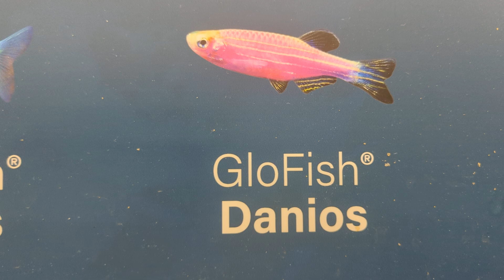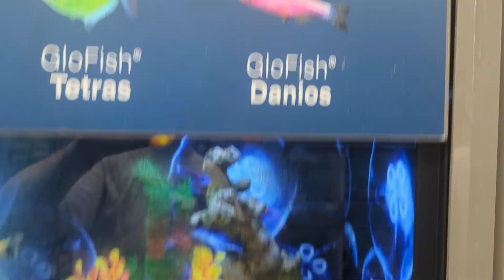All fishes at the Pet Supplies Plus